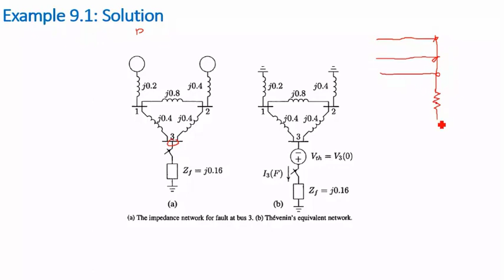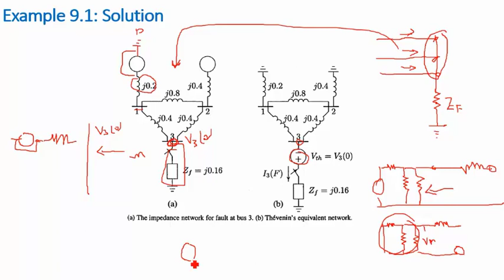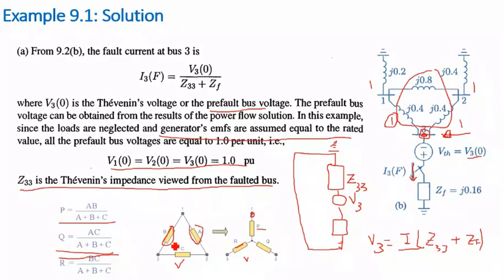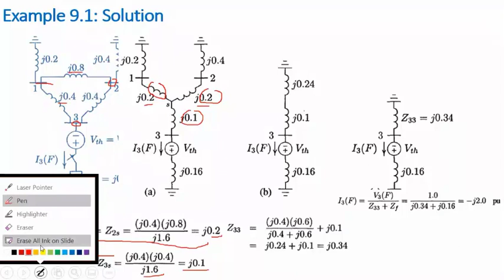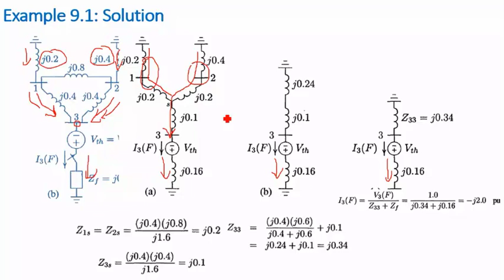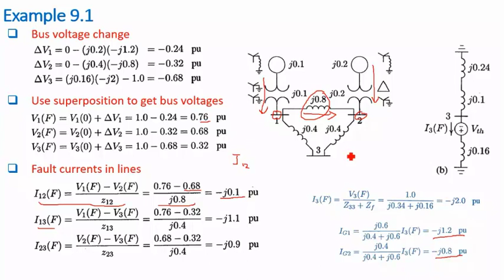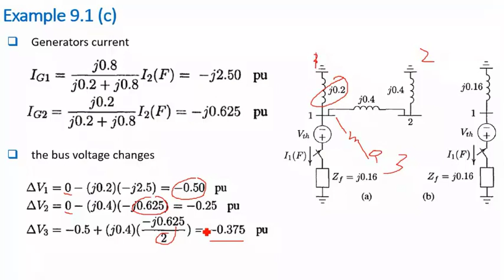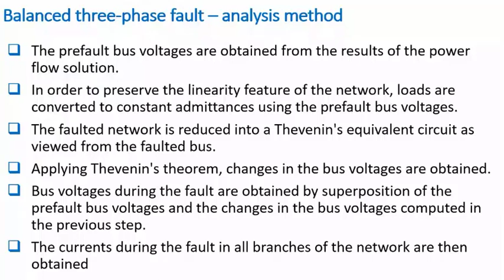Lecture 21(c) | Example | Balanced 3 phase fault analysis | Thevinin Method | Power System Analysis